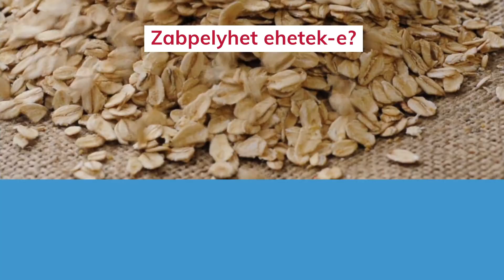FAQ - Zabpelyhet ehetek-e?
Ha a zabpehely nem káros anyagokkal szennyezett, akkor nyugodtan eheted, hiszen a zabpehelyben bőségesen megtalálhatók a B-vitamin, cink, vas, magnézium, fehérje és többszörösen telítetlen zsírsavak. De mielőtt a zabpehely mellett döntenél, kérdezd meg újra a kezelőorvosodat.